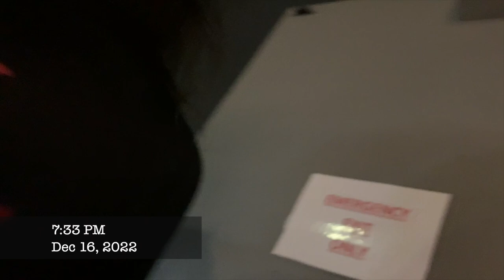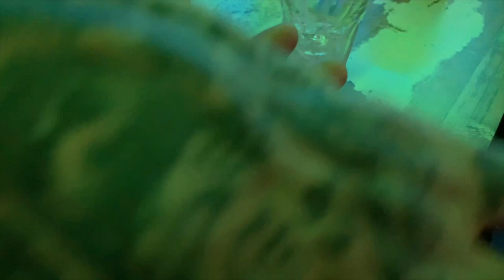Weekend Escapades | Indy Wrestling Vlog 7: Epic Afterparty